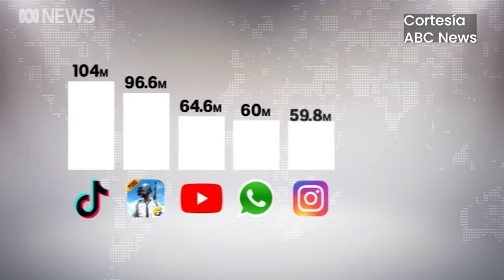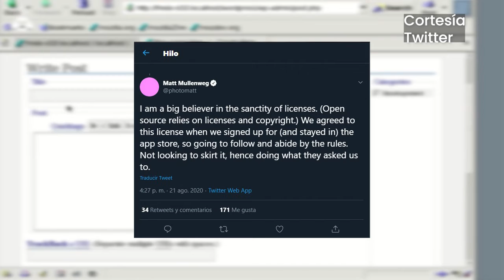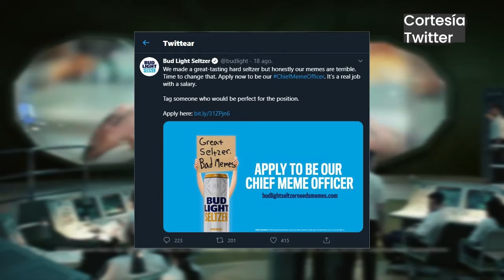😯¿Detendrá FACEBOOK sus ANUNCIOS políticos? - Tendencia Z⚡️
En esta nueva edición:

- Descubre cuál sería la campaña de desprestigio post elecciones a la que Facebook se está preparando🤔

- Tiktok demandará al gobierno de Estados Unidos🙌🏻

- Wordpress es bloqueada de la tienda de aplicaciones de Apple 🚫

- BudLight ofrecerá hasta 5000 dólares para su nuevo director de memes💯

Mantente a la vanguardia junto a @ingeniodemarca con la más reciente edición de Tendencia Z😎

Edición: @Thevicview
Producción: @Zuliatec